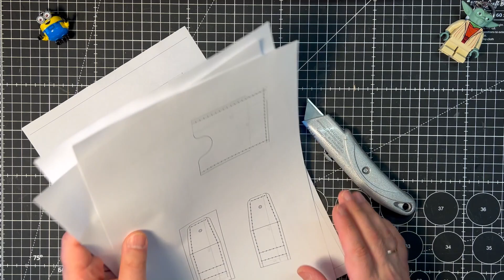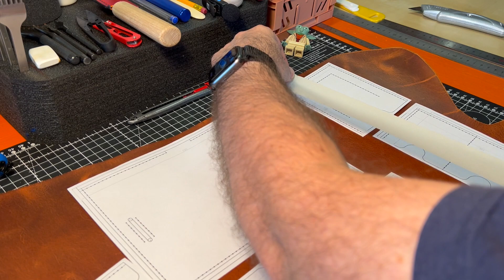Работа над ошибками 2. Портмоне для документов из кожи Crazy Horse v2.0. ASMR.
В этом видео я повторил изготовление портмоне для документов, которое делал месяц назад. Постарался показать как развиваются мои навыки кожевенника. В конце видео сравнение качества изготовления первого и второго варианта.
  Так же изменил немного процесс подачи материала. Был бы признателен, если бы вы в комментариях дали знать, какая манера подачи вам более интересна: съёмка общим планом, ускоренное видео с закадровым голосом, или что-то подобное: минимум голоса, крупный план и звук работы (типа ASMR).

Кожа: Crazy Horse, color Brown,  1,3-1,5 mm, Turkey.